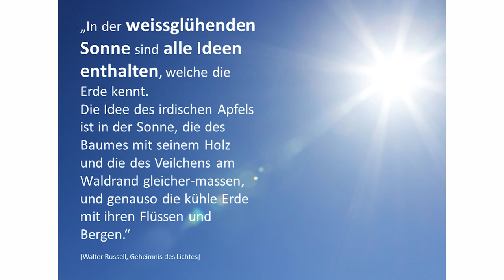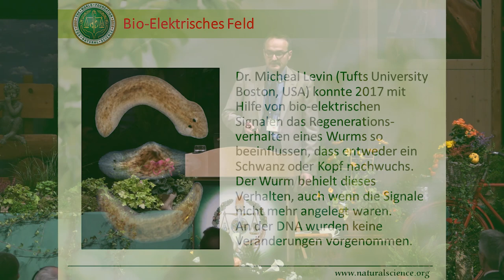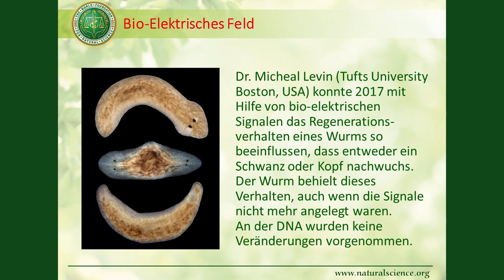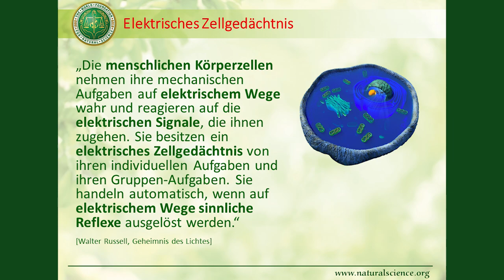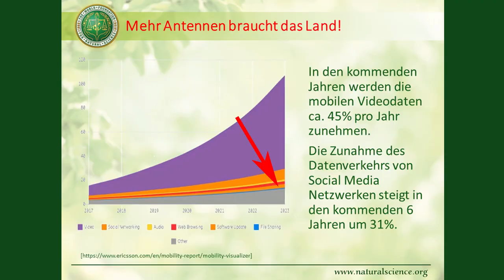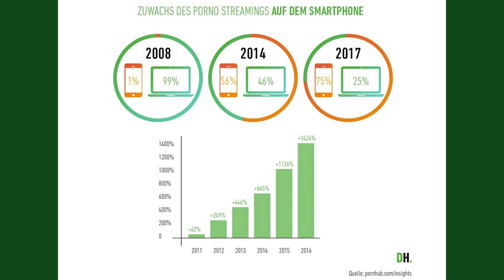Alles Leben Ist Elektromagnetisch! (7 min Vorschau)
7-minütige Vorschau des Vortrags von Marcel Hofmann, MSEE, Utzigen/Schweiz,
gehalten am 23. Internationalen „Wissenschaftlichen Ausblick“ Welt-Kongress  von
The World Foundation for Natural Science, vom 1.- 4. November 2018, Ulm/Deutschland.

Der Mensch ist ein elektromagnetisches Lebewesen, welches seine elektromagnetische Umwelt auf elektromagnetische Weise wahrnimmt und mit ihr kommuniziert.
Die Bioelektrizität ist die Grundlage allen Lebens. Wenn sie aus dem Gleichgewicht gerät oder gänzlich erlischt, erlischt auch das Leben.
Unser Leben wird immer stärker durch Technologien bestimmt, welche technisch erzeugte elektromagnetische Strahlung verwenden, um uns mit immer mehr unnötiger Information einzuschnüren. Der Mensch, und einzig der Mensch, bestimmt, wann er der Natur aktiv gibt, was sie braucht, um das Gleichgewicht wiederzuerlangen!